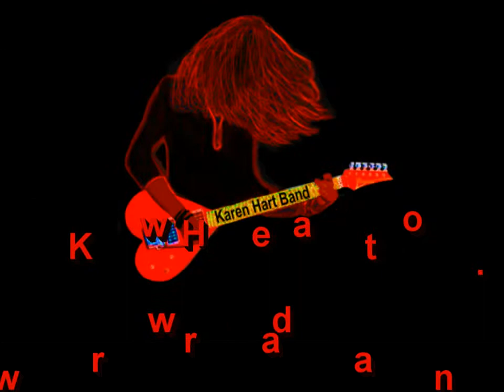Karen Hart Band LIVE - Middle of the Road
Karen Hart Band LIVE at Woodridge Jubilee on June 17, 2011